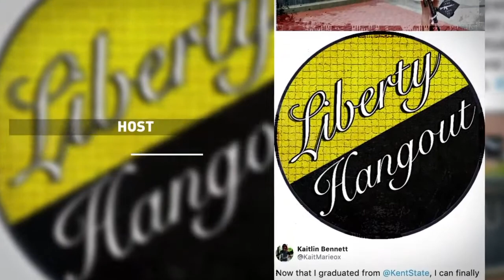Kaitlin Benett for WeShoot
Kaitlin Benett invites all women to train at WESHOOT